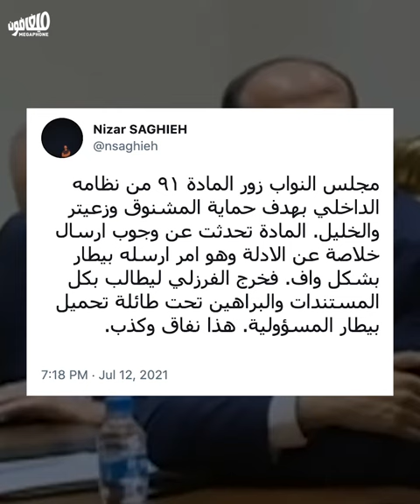Forging laws to protect the accused | مجلس النواب يواجه بيطار: الحصانات ولو بالتزوير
مناورات مجلس النواب مستمرة لحماية المتّهمين في ملف الانفجار

Parliamentary maneuvers are still ongoing to protect the accused in port explosion case